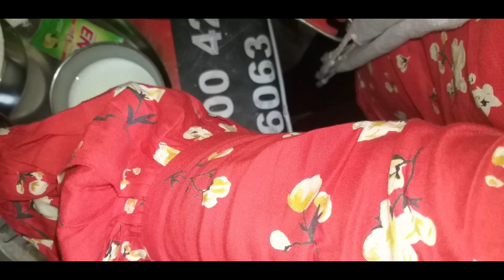25dec ki ki korlm ar cake🎂 recipe. Tomra ke ke ki ki korle janabe kintu.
🌹🌹please🙏 eii vabei amr sathe theko sabi.

ar ekhono jara amr poribare asoni please joldi joldi chole aso.